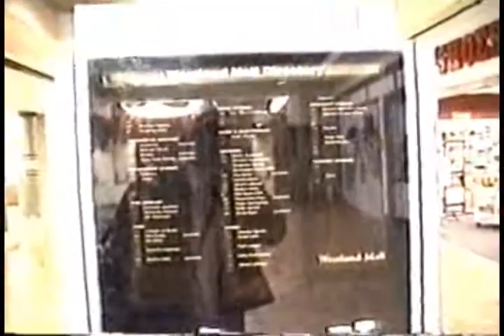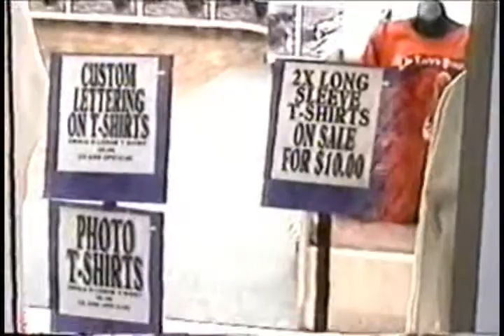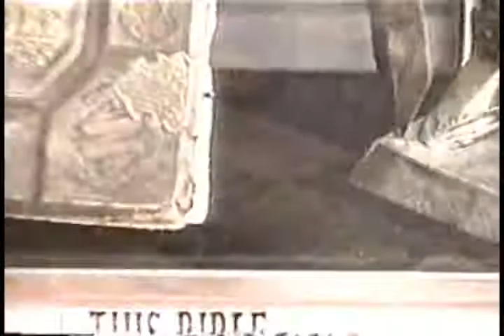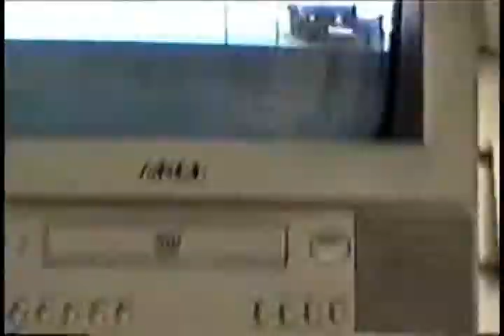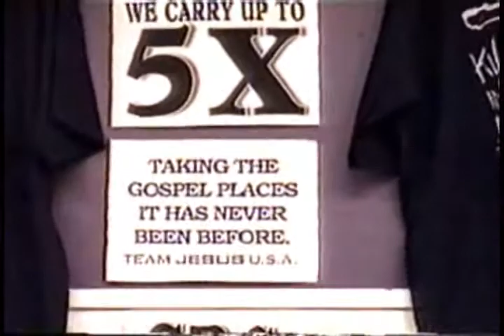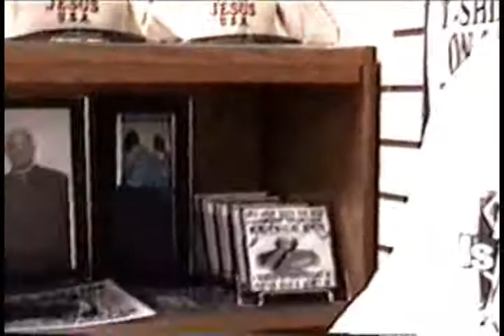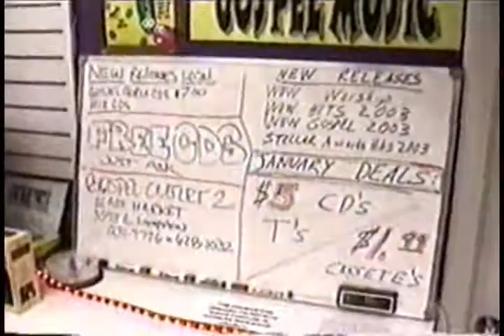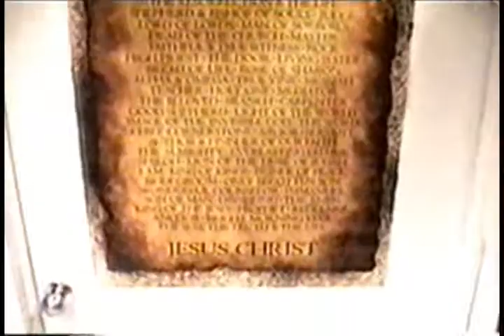Gospel Outlet 2nd Location Westland Mall 2004